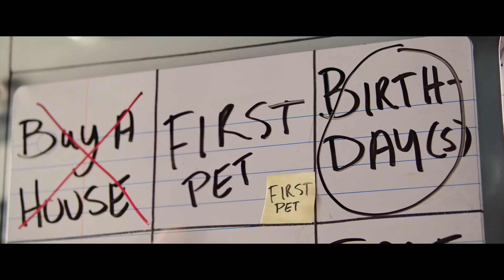LIFE IN A YEAR Trailer (2020)